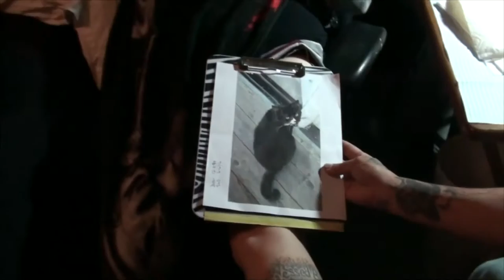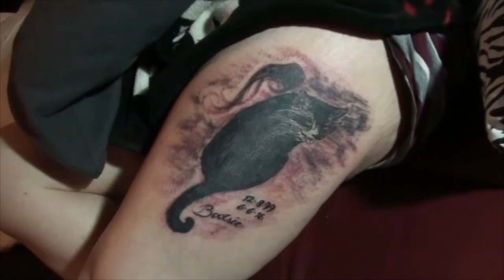TATTOO THURSDAY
Kevin, and Valerie drive up to Big Bear to visit Sarah, and get some tattoos done! Valerie points out California's version of snow! Valerie gets Bootsie tattooed on her thigh, and gets some of her colors touched up on her sleeve! When all is said, and done Valerie is freezing before heading home for the night!

                    Kevin: 49drummers
                    Megan: meganceciliacoyne